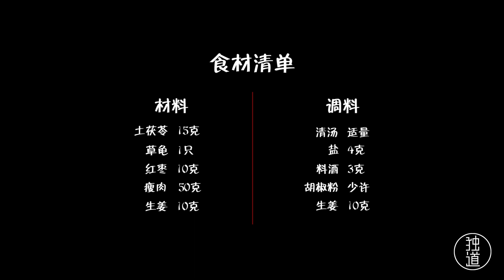教你一道养生汤，土茯苓草龟祛湿汤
土茯苓草龟祛湿汤的制作过程。
我们“独行于别样之道”，从独特的视角寻找生活中隐藏的独特艺术、匠心美学、非遗文化，把不同群体对生活的追求和感悟用多镜头一一再现，记录每一个人不平凡的心路历程。